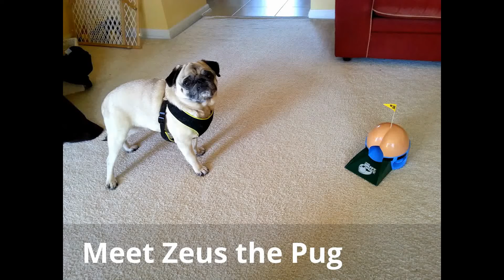Pug Butt Sniffing Fart Golf Putting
Zeus gets a good whiff of a silly golf toy.  7 in a row ain't bad.